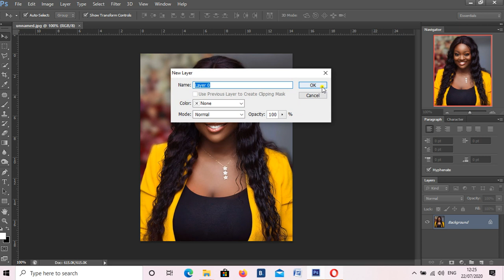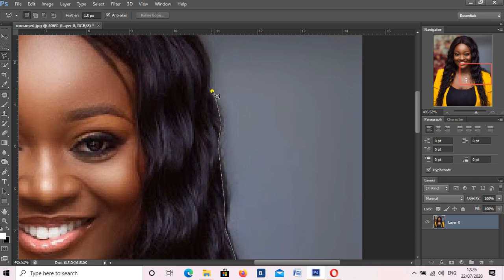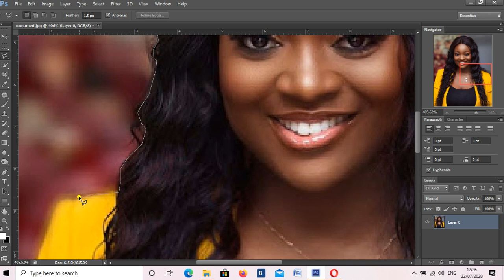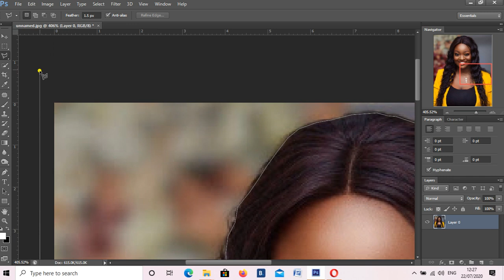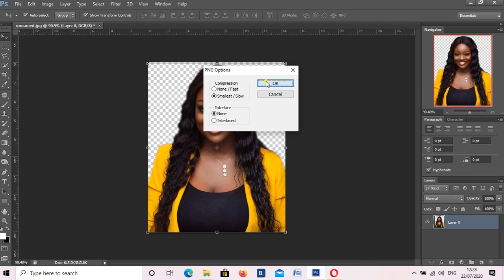Easy way of Removing Background from Photo with Polygonal Lasso Tool as a Beginner. CS6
Photoshop CS6 Tutorials for Beginners How to Remove Background In this Photoshop CS6 tutorial I will show you how to remove background easily. Often times we download images from internet with a background, but we want to use them without this background. We want to remove the background. We want the object to be transparent.

Please note that in this tutorial I use Adobe Photoshop CS6. If you use another version the interface will look a little bit different. But you still can use this method in another version of Photoshop. The method is very simple:

1. Run your Photoshop
2.  Open your file, or your image
3. Create layer from Background
4. Use “Quick Selection
5. Take your time and move it around the image
6. When your are done selecting the image you will see the image selected
7. Press on the delete key on your keyboard to remove the background.
8. Then go to file- Save as - Choose PNG to get transparent backgrounds.

 DONE!